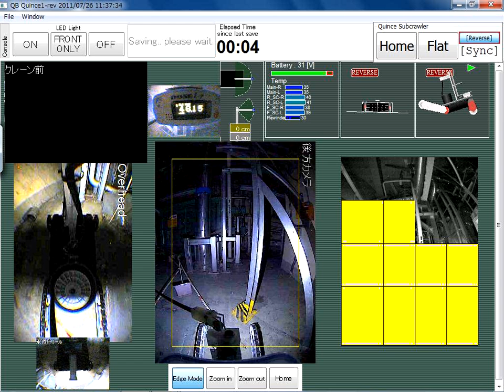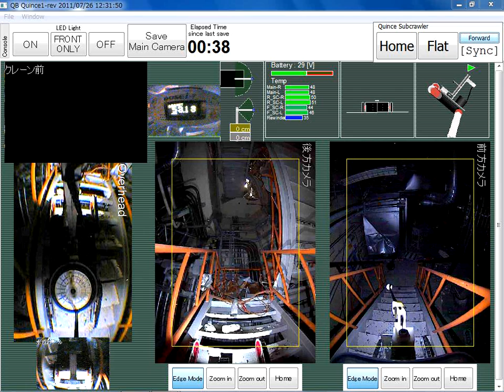Fukushima I Nuke Plant: Robot "Quince" Video Inside Reactor 3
What The Physics? | Nuclear News